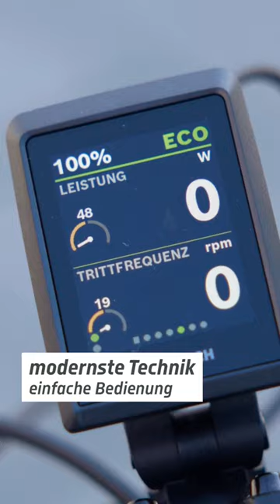Kalkhoff Image: Das perfekte E-Bike für die Stadt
Du suchst den perfekten Begleiter für die Stadt? Wir haben da was für dich!

Das Kalkhoff Image macht nicht nur optisch was her:
⚡Durch den verstellbaren Vorbau und die gefederte Sattelstütze erwartet dich maximaler Komfort beim Fahren.
⚡Dank modernster Technik & kinderleichter Bedienung kommst du sicher durch die Straßen.
⚡Mit dem Bosch-Antrieb mit 85 Nm hast du eine kraftvolle Unterstützung, dank des Akkus mit bis zu 750 Wh kannst du auch weite Strecken zurücklegen.
⚡Safety First! Durch das Rahmenringschloss bist du bestens abgesichert & die hydraulischen Bremsen bringen dich im Ernstfall sofort zum Stehen.

➡Noch Fragen? Komm in einer unserer über 60 Little John Bikes-Filialen vorbei und wir beantworten sie.

🎈 P.S.: Beim Kauf eines Aktions-E-Bikes von Kalkhoff, erhältst du einen Warengutschein im Wert von 200€ für Zubehör on top. Schnell sein lohnt sich!